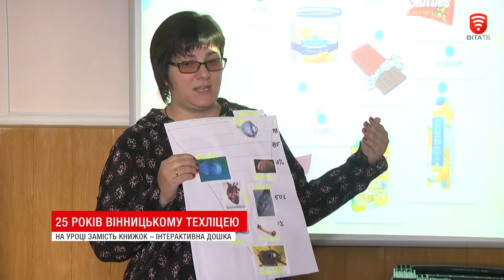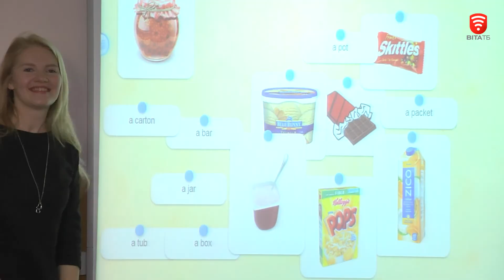Технічний ліцей - 25 років успіху, новини 2018-09-27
Чверть століття від дня заснування відзначає Вінницький технічний ліцей. Який за результатами 2018 року входить до 50 найкращих навчальних закладів в Україні та стабільно перебуває у трійці найуспішніших шкіл нашого міста.